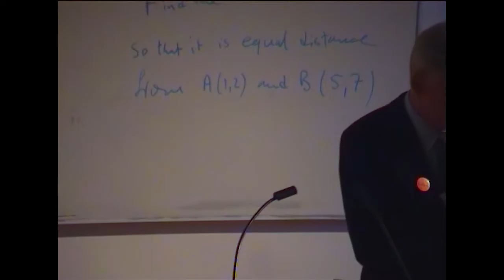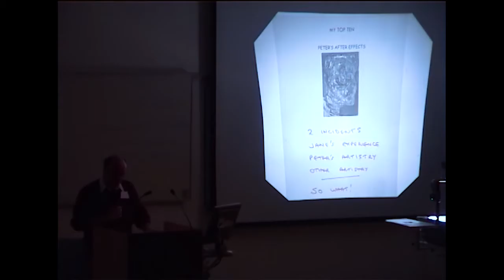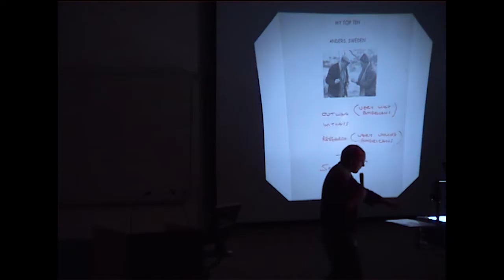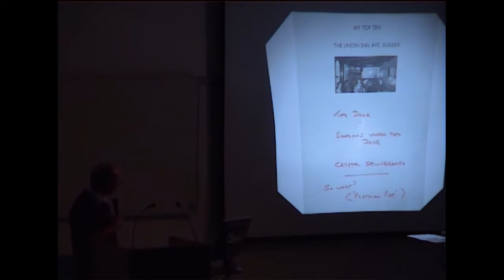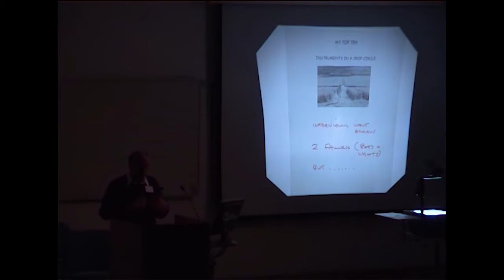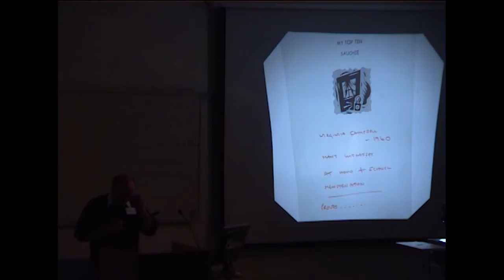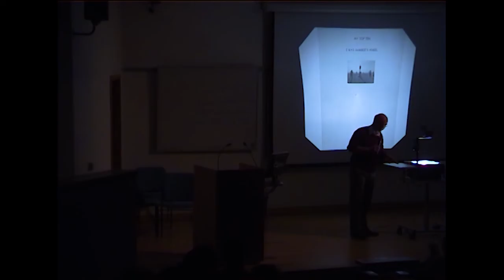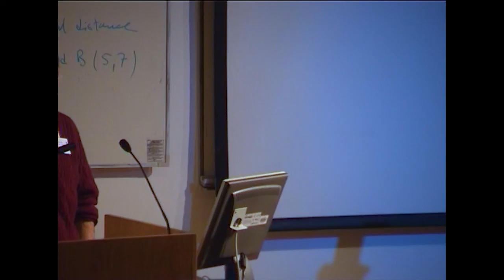John Spencer BUFORA conference 2003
John Spencer is a very accomplished UFO researcher and author of a number of well received books on the subject.
This copy was shot on SD and has been remastered and cleaned for HD. Hope you enjoy.